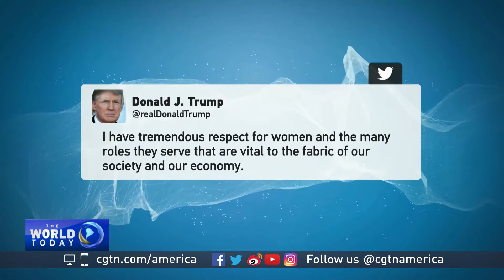Women unite to send a message around the world and in DC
Women throughout the world took the day off work and rallied, all in an effort to unite for Women’s equality around the globe. And some were particularly intent on delivering a message to the White House. CGTN’s Jim Spellman has the story.